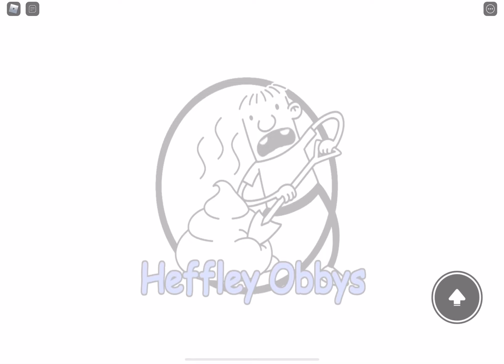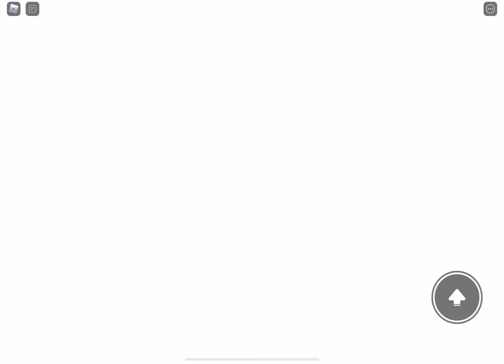My fastest time completing it